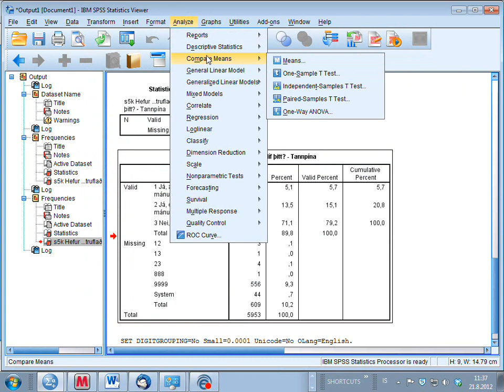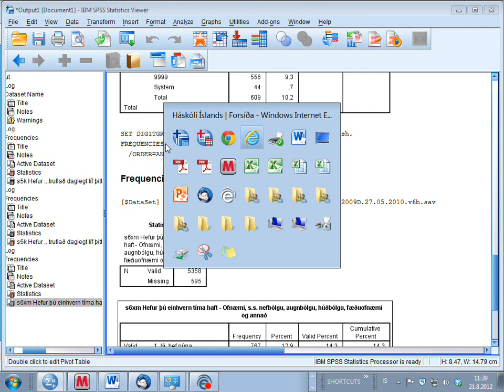2 1 2 Aukaefni um stillingar Af hverju commands in the log